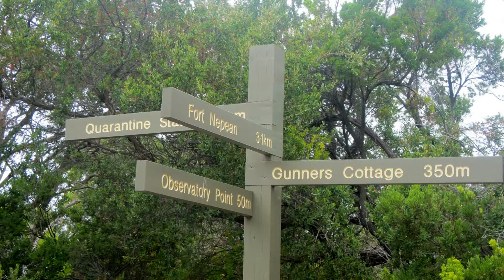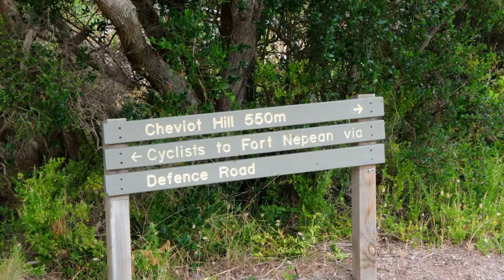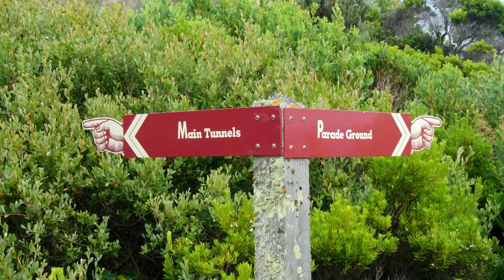AUSTRALIA - POINT NEPEAN - MTB/HIKE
a nice ride and a great hike through the forts of point nepean